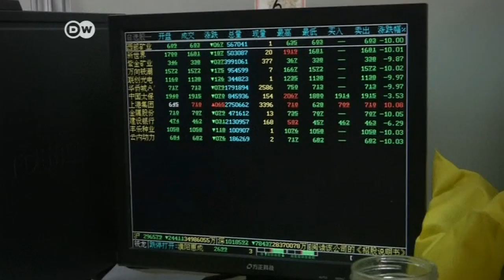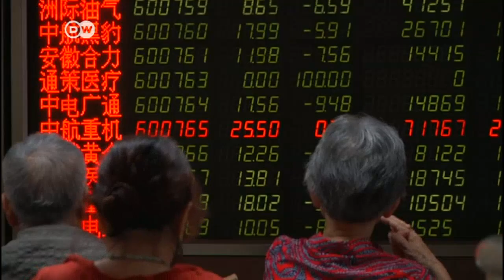Nerviosismo en los mercados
Mientras los mercados europeos se recuperan, continúan las turbulencias bursátiles en Asia.